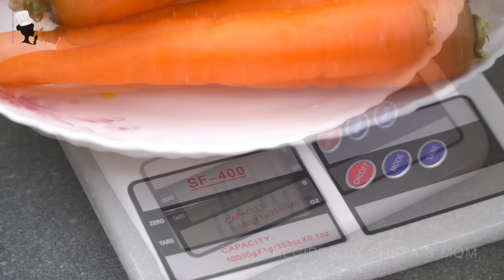শাহী গাজরের হালুয়া | Gajorer Halua Recipe | Gajar ka halwa | Carrot Halwa Recipe | Dessert Recipe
Now a days Carrot are available almost all time in our country, but as it is a winter vegetable so availability and price are cheap in winter season. it's a popular dessert recipe in north India as well as Bangladesh.Traditionally served at Indian festivals and in temples, this classic dessert is a favourite in Indian households during Diwali, the festival of lights.Traditional gajorer halwa recipe uses just full fat milk, ghee and sugar, you don't need khoya (evaporated milk) or condense milk. So, let's make it.😀

শীতকালীন সবজির মধ্যে গাজর অন্যতম, আর আমাদের দেশে এখন সবসময় গাজর পাওয়া গেলেও শীতকালে পাওয়া যায় অনেক বেশী এবং দামেও থাকে সস্তা। তাই যারা গাজরের হালুয়া পছন্দ করেন তাদের জন্য এটা তো খুশির মৌসুম। আর আজ আপনাদের জন্য থাকছে মজাদার গাজরের হালুয়া রেসিপি।পুষ্টিকর এবং দারুণ সুস্বাদু গাজরের হালুয়া আমার এবং আমার পরিবারের সবার তো খুব পছন্দ। আপনার কেমন লাগে?

তৈরী করতে লাগছে - (Ingredients)
# গাজর (Carrot) - 1 kg
# ফুলক্রিম তরল দুধ (Full cream Liquid Milk) - 1/2 Litter
# ঘি (Ghee) - 3 Tbs
# সবুজ এলাচ (Green Cardamon) - 3-4 pcs
# জাফরান (saffron) - 1 pinch
# লবণ (Salt) - 1 pinch
# চিনি (Sugar) - 1 Cup
# ফুলক্রিম গুড়া দুধ (Full cream Milk powder) - 1/2 Cup
# কিসমিস (Raisin) - 10-12 pcs
# পেস্তা বাদাম (Pistachio) - to taste
# কাঠ বাদাম (Almond) - to taste

রেসিপিটি বাসায় তৈরি করে আপনার অভিজ্ঞতাও আমাদের সাথে শেয়ার করতে পারেন আমাদের ফেসবুক পেইজ অথবা ফেসবুক গ্রুপে।লিঙ্ক নিচে - 👇